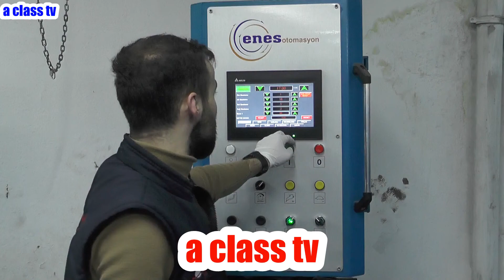Özkardeşler Tekstil Fason Üretim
Tekstil sektörünün başarılı firmalarını
ekranlara taşıyoruz